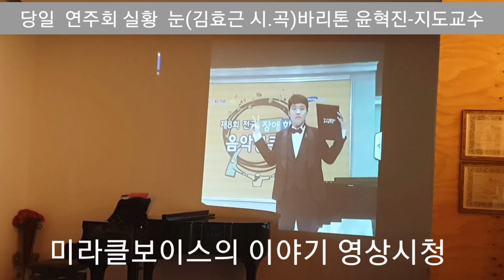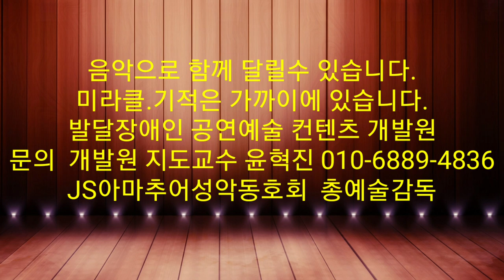발달장애인 공연예술 컨텐츠 개발원 개원행사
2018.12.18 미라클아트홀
개발원장 홍수희
미라클보이스 단장 정연재
지도교수 윤혁진.김은정
서울시의원 오현정
개발원장 홍수